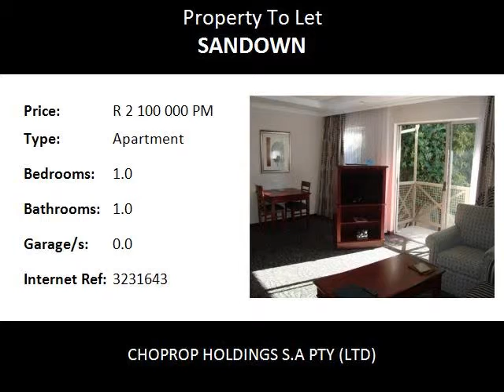1.0 Bedroom Apartment To Let in Sandown, Sandton, South Africa for ZAR R 2 100 000 Per Month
Bedrooms: 1.0
Bathrooms: 1.0
Garages: 0.0
Price: R 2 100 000 Per Month

Property Description:

1 bedroom Sandton fully furnished & serviced luxury apartment to Rent

Apartment Suites NEWLY RENOVATED, completed in July 2013.
Complete new face to Suites, Furnished and Serviced, in Sandton area, Johannesburg.
Sleeps 2 with extra bed if required. 1 bedroom apartment hotel suite.
Fully furnished, well appointed and fully serviced.
Situated in the heart of Sandton on Rivonia Road next to famous Hilton Hotel.
Tranquil and Very Peaceful Setting Lined with Landscaped Gardens and Beautiful Greenery.

The 'COURTYARD HOTEL' - 1 BEDROOM EN SUITE with 1 LIVING ROOM & an atmosphere of sophistication.
Provision of full cleaning service inclusive, DSTV and ADSL. Exemplary service.
Reception, cosy lounge with evening happy hour/COMPLIMENTARY EXCLUSIVE BAR/SNACKS FACILITIES.
Full conference/board room facilities & business centre with complimentary computer printing facilities. Breakfast a la carte & buffet dining restaurant facilities as well as a pool, luxurious gym (next door), laundry (with washers, dryers and irons) and ample car parking space.
Carpeted flooring with air conditioning/heating with kitchenette, MICROWAVE, fridge and all dining utensils. NO hot stove or oven facilities. Choice of large patio or balcony attached to unit.
Excellent 24 hours security (electric gate) in a tranquil and very peaceful setting lined with landscaped, manicured gardens and beautiful greenery.
5 minutes walking distance to all Sandton City shopping complexes and GAUTRAIN station.
Suitable for company/multinational hire/business executive working in Sandton CBD.
ENJOY THE LUXURIES OF 5 STAR ACCOMMODATION & SERVICE in a luxurious environment AT FANTASTIC VALUE FOR MONEY.

Preference for rentals exceeding 2 months and even long term.